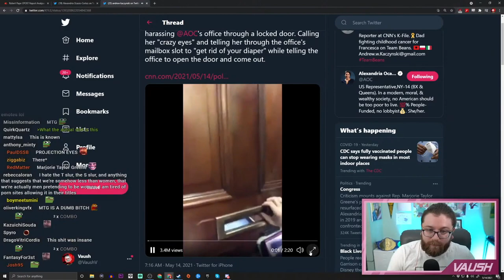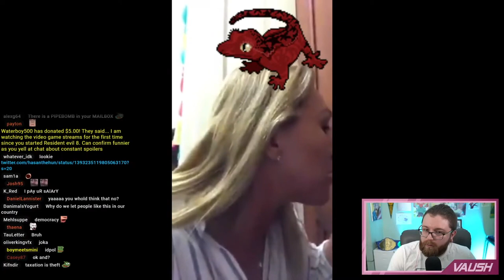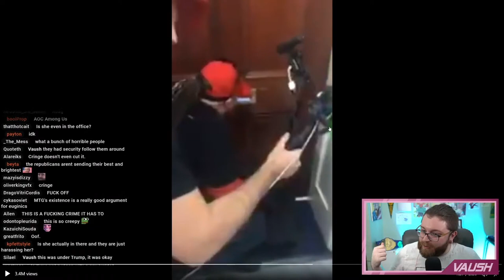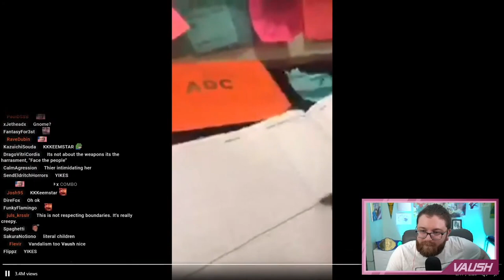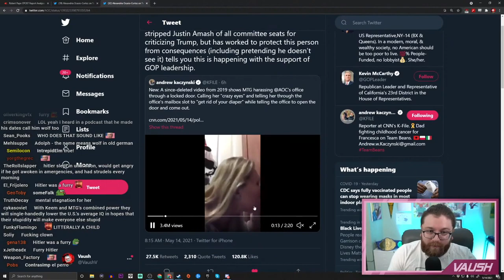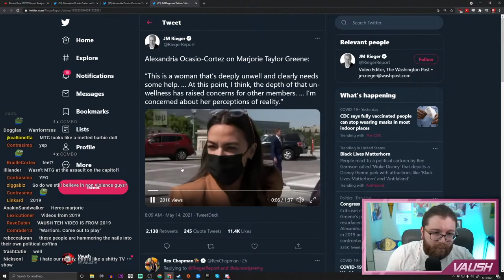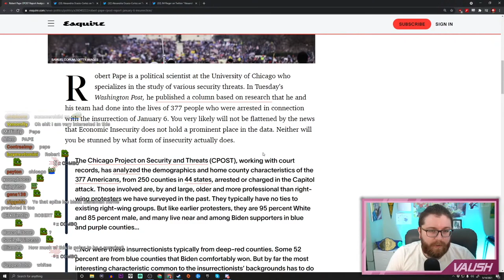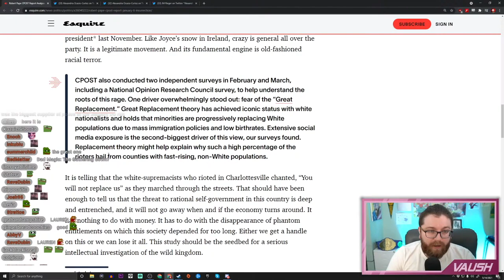Leaked Footage Shows MTG Acting Like A PSYCHO At AOC's Office